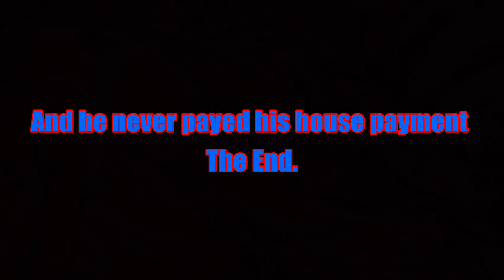SML Movie: Goodman’s Apple Vision Pro! But better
I was so bored by this video I decided to experiment